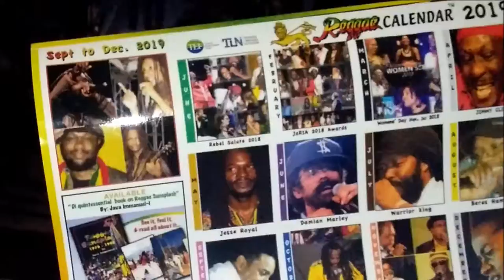JAVA (BESS FM) REGGAE CALENDAR 2019 MEDIA LAUNCH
JAVA TALKS... TUNE IN